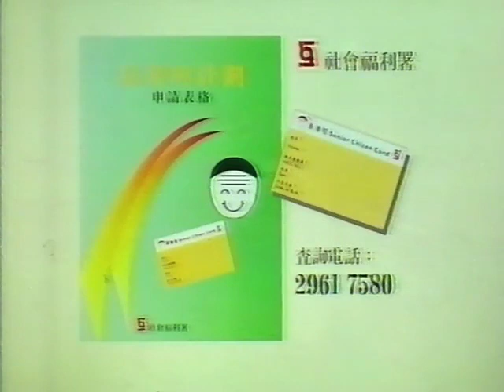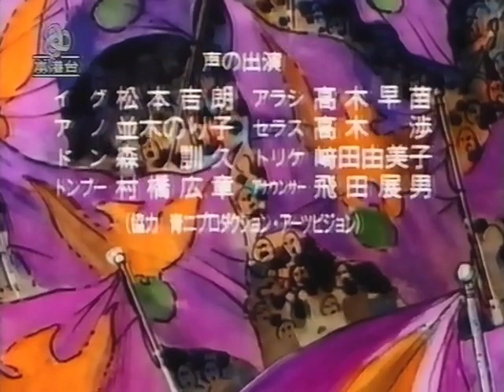侏羅紀足球傳說 20